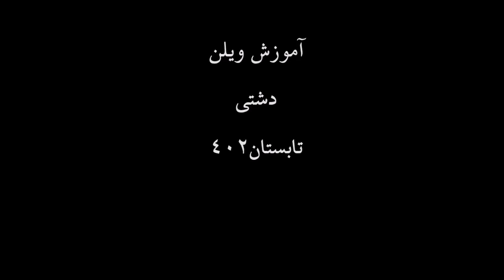آموزش ویلن آموزش بداهه نوازی ساده دشتی ایمان ملکی